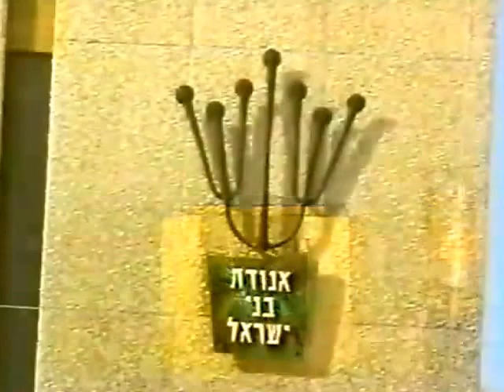Faithful Journeys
Amherst City Cable - Mark Kernohan - Host